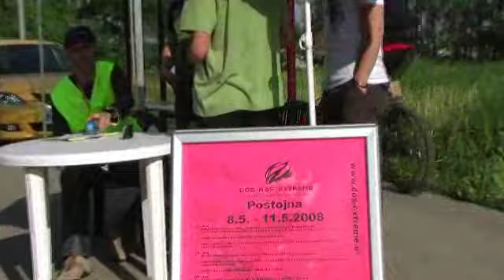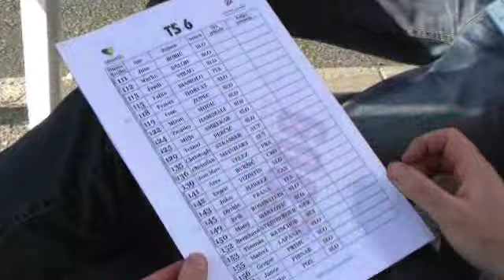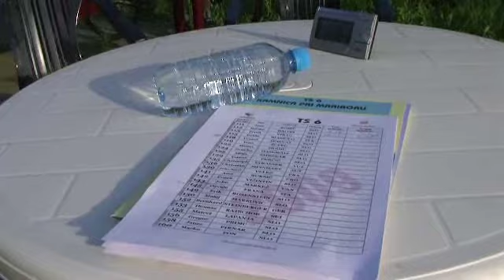Robič med dirko utegne celo klepetati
Dirka okoli Slovenije (DOS) se je s časovno postajo v Kamnici pri Mariboru prevesila v drugo polovico. Približno 45. minut prednosti ima Jure Robič pred Markom Balohom, že kar nekaj kolesarjev pa je odstopilo.
Trenutno vodilnega Robiča smo ujeli malo pred Kamnico, kjer nam je kar s kolesa povedal o svojih težavah, ki jih je imel na poti. Kot kaže bo nagrado "Fair play" osvojila ekipa Robiča, saj je posodila vozilo ekipi avstrijskega kolesarja Christopherja Strasserja. Slednja je imela težave z vozilom, že kar nekaj kolesarjev pa je zaradi tehničnih in zdravstvenih težav odstopilo.

Na DOS-u so letos nastopile tudi tri ženske, trenutno je v vodstvo Kanadčanka Caroline van den Bulk, pred Italijanko Sabrino Bianchi in Čehinjo Hanko Ebert.

Prvega na cilju pričakujejo jutri okoli 12. ure v Postojni (kje se trenutno nahajajo kolesarji si lahko ogledate TUKAJ), preden se bodo iz štajerskega konca podali v Prekmurje in nazaj čez Dolenjsko do cilja ...